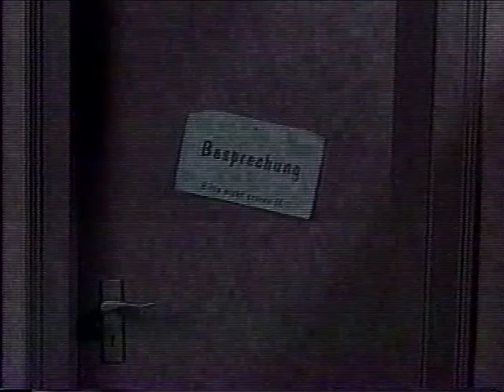1997 reel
Billy Greene's animation reel from 1997